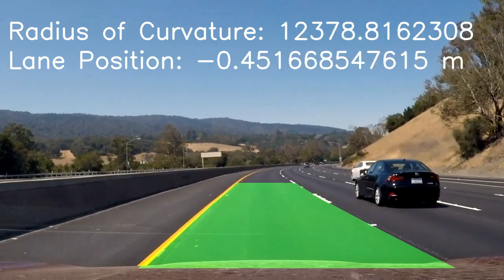CARND-P4: Advanced-Lane-Lines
udacity sdnd term 1 project 4, Advanced Lane Line